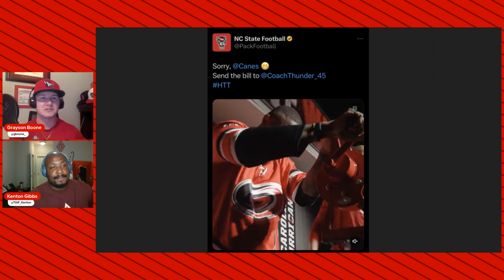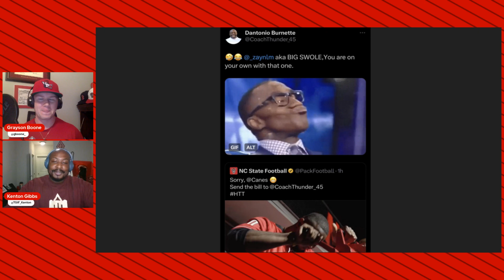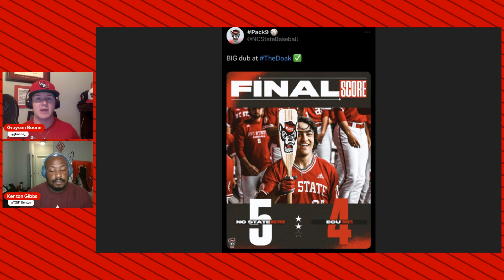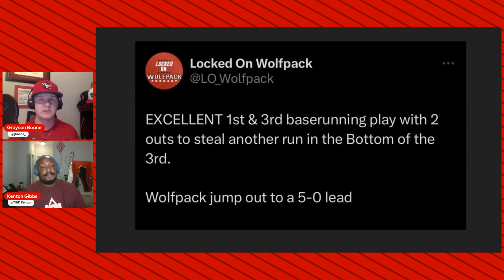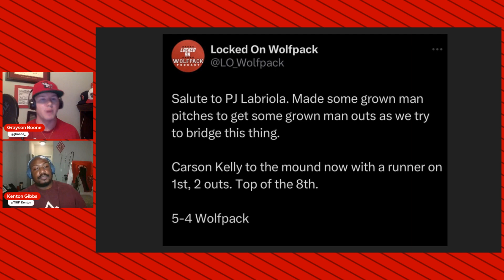NC State Baseball Sinks ECU Pirates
NC State Baseball avenged their loss to ECU from early April, with a nail-biting 5-4 win at home on Tuesday night. We discuss the significance of this mid-week win, and why it needs to propel the Wolfpack forward with 4 weeks of regular season play remaining.

Thumbnail Photo via: NC State Baseball